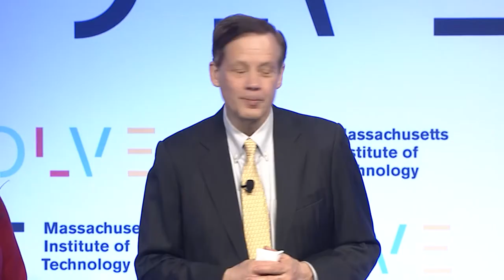Solve at MIT: Robert Desimone and Pooja Wagh on the "Brain Health" Challenge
Robert Desimone and Pooja Wagh on the "Brain Health" Challenge during Solve at MIT on May 9, 2017.